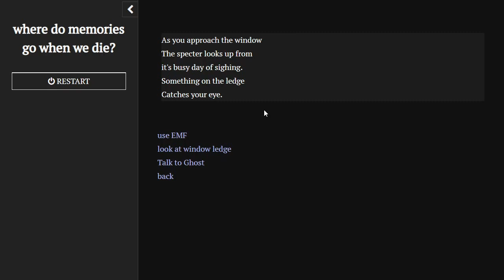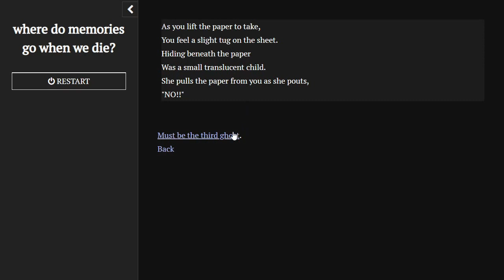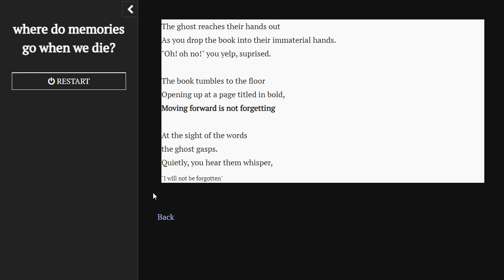Where Do Memories Go When We Die? Playthrough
Hi ya'll!

This was my first puzzle-style twine and I'm pleasantly surprised by how much I like it. I did get a bit worried that I got stuck a few times but I ended up getting to the ending fine.

Love ya'll!